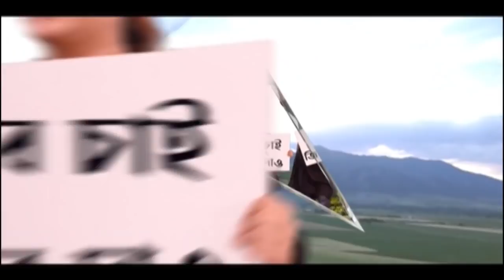Hilsa Festival: কলকাতায় পদ্মার ইলিশের স্বাদ, TMC বিধায়ক পরেশ পালের উদ্যোগে ইলিশ উৎসব। Bangla News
তৃণমূল বিধায়ক পরেশ পালের উদ্যোগে ইলিশ উত্‍সব হল কাঁকুড়গাছির এপিসি পার্কে। টিকিটের দাম ৪০০ টাকা।  প্রায় ১৪০ জন ইলিশ রসিক টিকিট কেটে পদ্মার ইলিশের স্বাদ নিলেন।  উত্‍সবে সামিল হন তৃণমূল সাংসদ, মন্ত্রী নেতানেত্রীরাও।

বাজারে এবছর ইলিশের খুব একটা দেখা নেই। যা পাওয়া যায়, তার দামও আকাশছোঁয়া। বাংলাদশের ইলিশ তো দূর অস্ত! এই প্রেক্ষিতে কলকাতার ইলিশ রসিকদের সেই বাংলাদেশের ইলিশই খাওয়ালেন বেলেঘাটার  তৃণমূল বিধায়ক পরেশ পাল। বৃষ্টির কলকাতায় বাঙালির জিভে জল আনা ইলিশ উত্‍সবের আয়োজন করা হয় কাঁকুড়গাছির এপিসি পার্কে। সোমবার দুপুরে রূপোলি শস্যের স্বাদ নিতে ৪০০ টাকার টিকিট কেটে হাজির হন প্রায় ১৪০ জন।